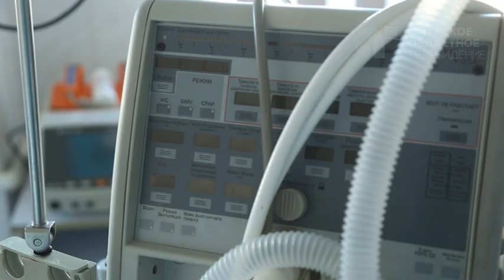В Благовещенске начали разворачивать резервный инфекционный госпиталь